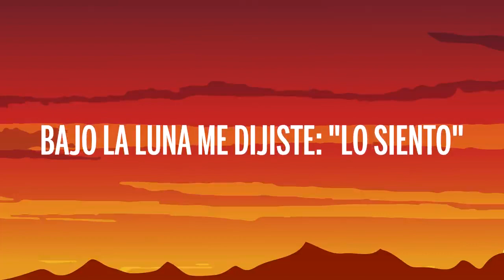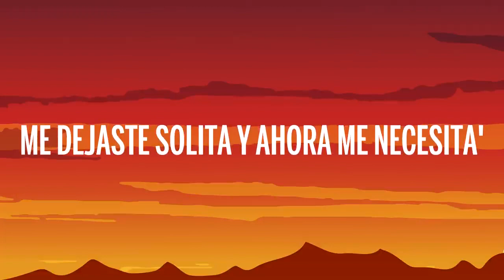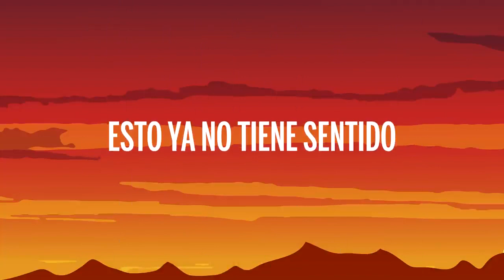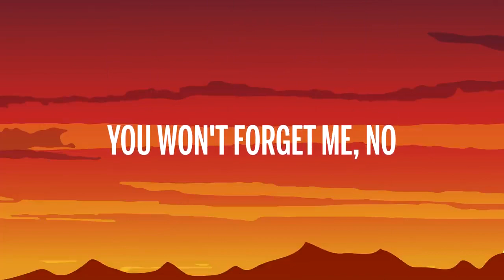Prince Royce, Maria Becerra - Te Espero (Letra/Lyrics)